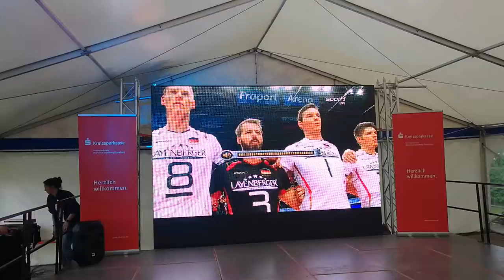Die GCDW LED Video Wall im Einsatz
Hier sehr ihr die LED Video Wall des GCDW TSV Herrsching aus der 1. Volleyball Bundesliga im Einsatz bei der Kreissparkasse München Starnberg Ebersberg.